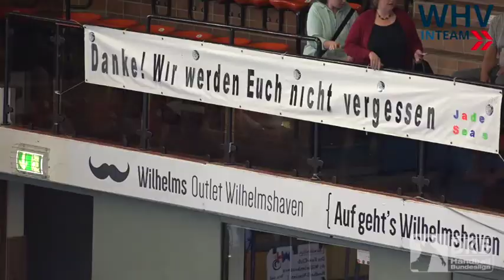Niedersachsen-Derby: Unentschieden zwischen Wilhelmshavener HVund HSG Nordhorn-Lingen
Für Oliver Köhrmann und Ivo Warnecke war es das letzte Spiel vor heimischer Kulisse im Trikot des Wilhelmshavener HV. Zu Gast war die HSG Nordhorn-Lingen zum Niedersachsen-Derby.